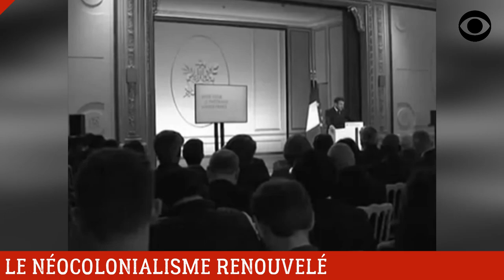NOUVEAU PARTENARIAT FRANCE - AFRIQUE: LE DISCOURS NÉOCOLONIALISTE DE MACRON REMODELÉ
La France veut d'un nouveau partenariat avec l'Afrique en gardant les mêmes outils coloniaux. C'est pathétique!

DEVENIR MEMBRE

NOUS SUIVRE

NOUS CONTACTER

COPYRIGHT

MONTAGE